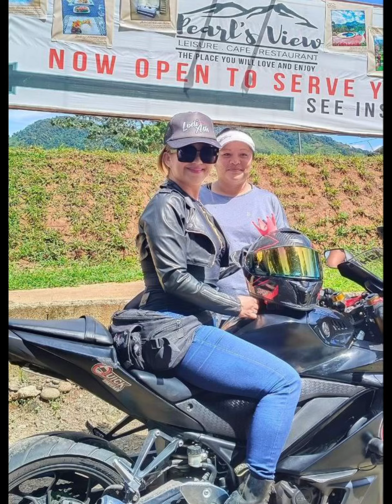Breath taking View of Mount Apo! Dito lang yan sa PEARL's View😍